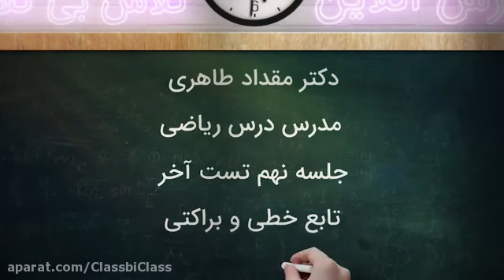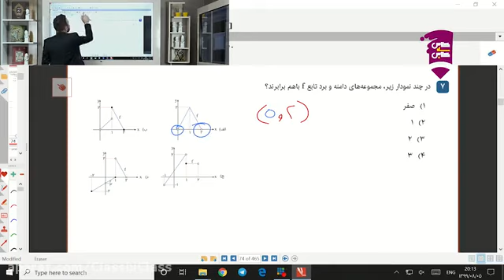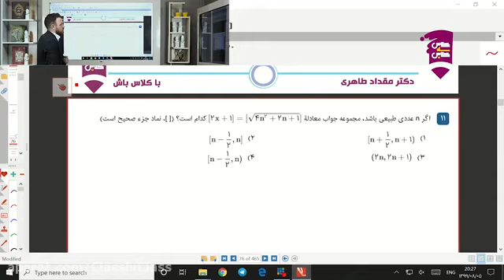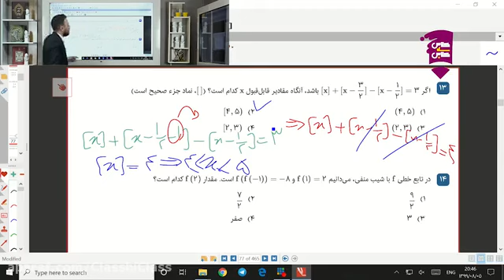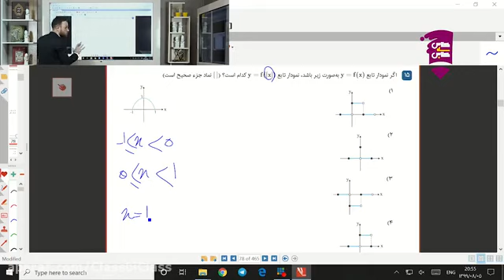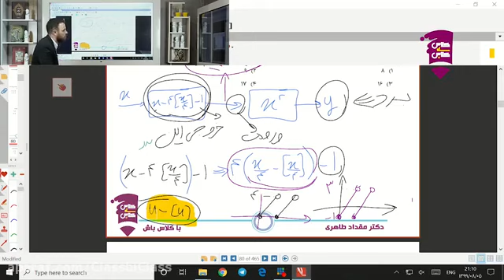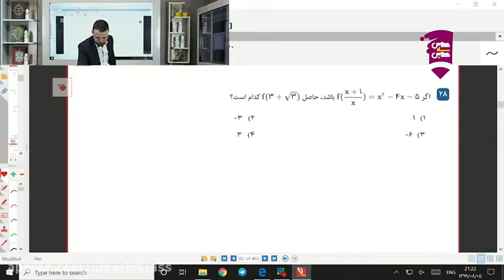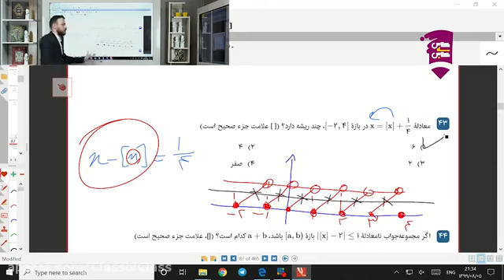Ready to Live a Less Dramatic Emotional Life, for Simpler and Uncomplicated Connections With Others?